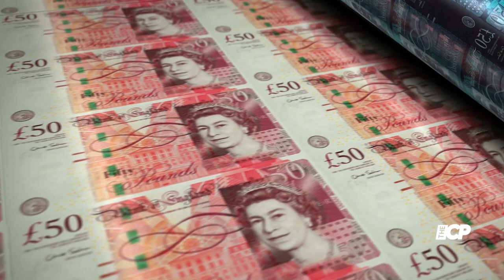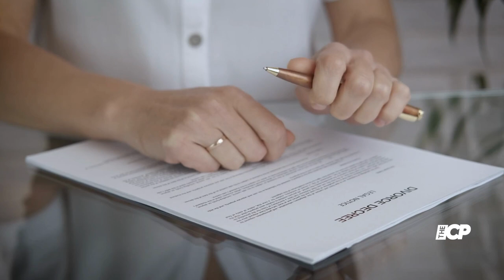Brian McFadden's Shocking Marriage Secret EXPOSED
He was Westlife's cheeky chappie, she was the feisty frontwoman of Atomic Kitten and together Brian McFadden and Kerry Katona seemed like a match made in pop heaven.

Kerry Katona, Brian Mc Fadden, Bryan Mc fadden, Kerry Mc fadden, Kerry Katona And Brian Mc fadden, Kerry Katona And Brian Mc Fadden Daughter Molly Graduates, Katie Price And Kerry Katona Ended Feud